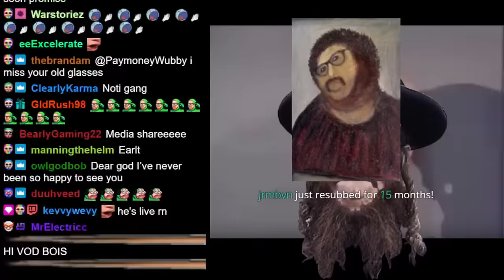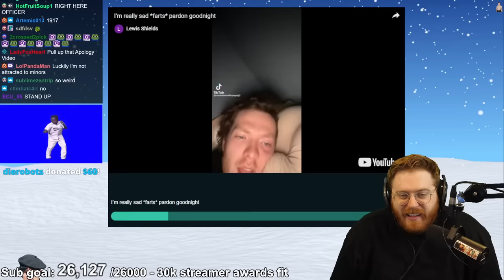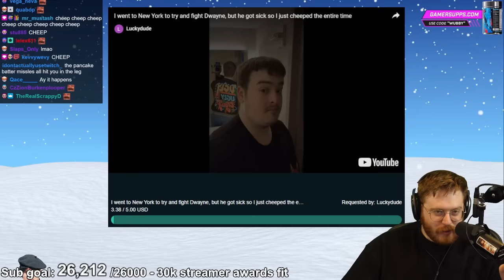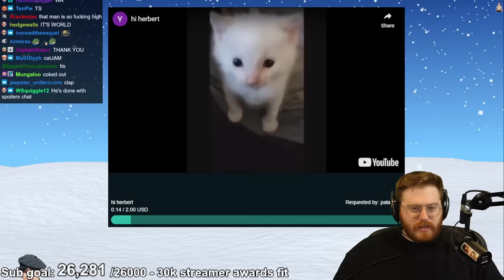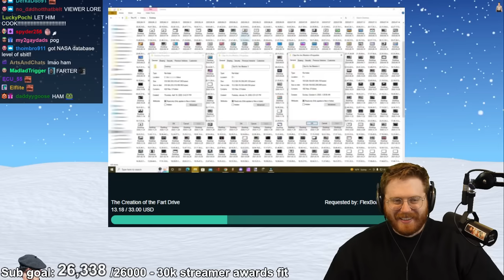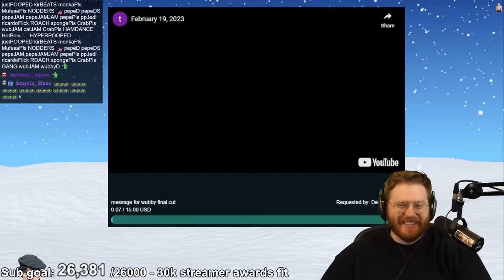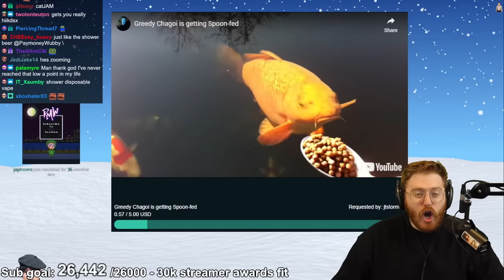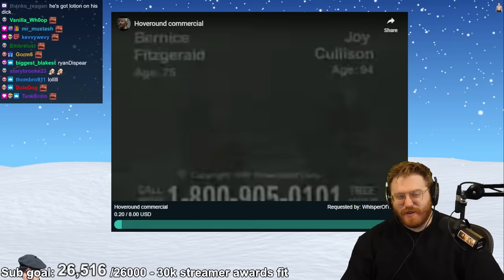Media Share #32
Original stream title: MEDIA SHARE TIME BABYYYYY
Date: 2/19/2023